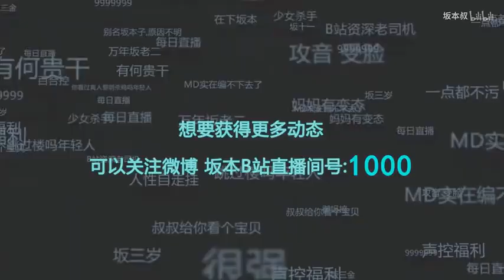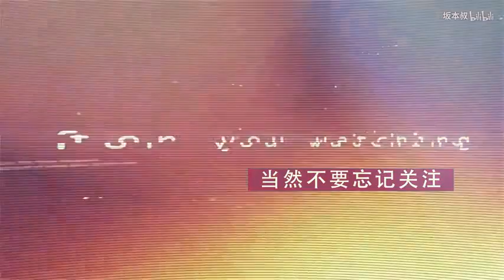《彩虹六号：围攻》沙鹰处决 讲究，装逼六号：⑯！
在下坂本有何贵干？微博 懒懒的up主一枚，死宅一枚、东方老年人，禦姐控，每天直播 主攻解说 实况 希望多给我提意见 谢谢 (*ﾟ∇ﾟ) ノ视频每二和周五更新！直播时间一般下午4-12，直播间地址：
相关游戏: 彩虹六号：围攻、彩虹围攻、彩虹六号、R6、Rainbow Six、
简介补充: ►这里是简介， 希望大家捧场，求收藏，求关注，求投币 ，填充弹幕！推荐给朋友吃安利！
♥ 因为以前录了太多素材 然而却忘了做视频 所以慢慢消化 等素材耗光就是很长时间的托更
♥ 观众都是钻石段位的 我也没什么好BB的 毕竟天朝最高段位是“嘴强王者”根本比不过
♥ 感谢贴吧那群黑我的黑子 帮我捧到了50w 希望那群讨厌我黑我的人再接再厉 我们共同迈进60w
♥ 说实话没人搞事挺无聊的 等待一个安排 无论是贴吧热搜还是微博也好 请带上我
♥ 贴吧喷子脱离了贴吧也就是个没用的喷子 只喜欢跟风黑 而我脱离了R6还是个优秀的视频主播 塔科夫主播
♥灵魂筹码主播 VR视频主播 恐怖游戏up 也感谢黑子来充实我的黑名单 以及帮我增加点击
♥这周打算多更新点R6和灵魂筹码以及塔科夫视频 所以可能高产
♥ 还是和以前一样 看个爽就行了 背景音乐OST 是007 皇家赌场和后面一步的大碟
♥招收字幕 得有过字幕经验 使用软件Aegisub （有工资 网络要好 懂字幕梗）私聊我即可！
►视频每周五（和周二）更新！坂本微博： 更多信息请去直播简介查看！
►坂本在B站天天直播哦一般下午4-12，直播间地址： 网易云ID：坂本叔233 我们的视频内容符合平台的使用政策，绝对没有任何违反规定的行为。